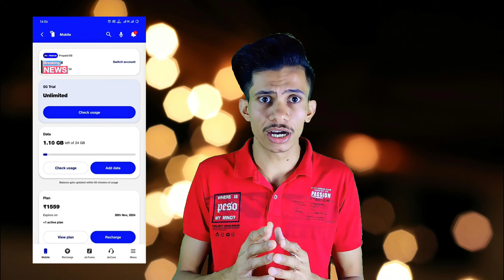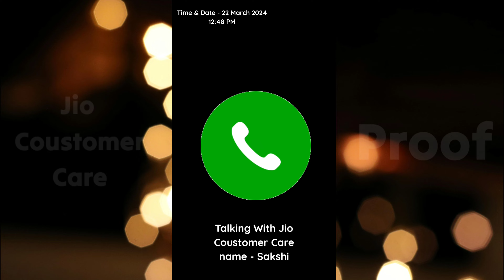JIO 5G UNLIMITED INTERNET अब से नहीं करेगा काम । 4G DATA होगा खर्च । JIO 5G SCAM WITH PROOF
Unboxing & Tech Review ।। Tips & Tricks ।। Technology Updates ।। Everyday 2 Or 3 Videos ।

 || Watch All Steps ||

Your One Like is Booster For me.
Your One Share is Motivation For me.
Your Subscription is Blessings For me.

Now You Will Decide My Channel Future.

Support Your Best Friend ❣️

 Keep Smiling 😊

Topics Covered: -

Jai Hind 🇮🇳